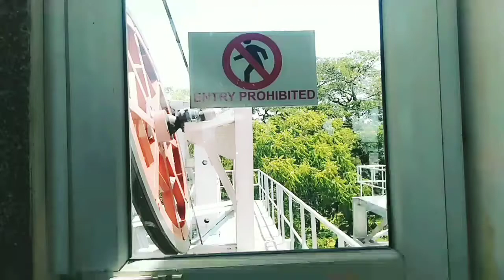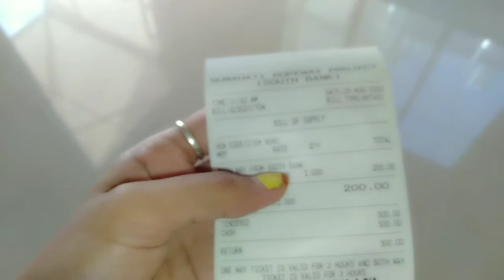Rup way in guwahati ( khasari )